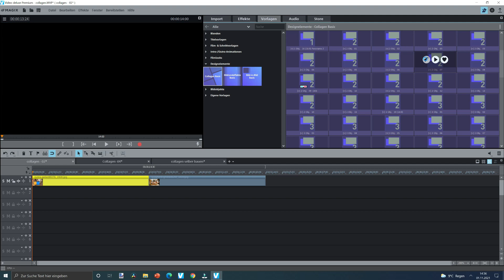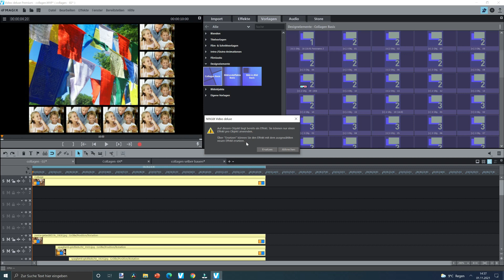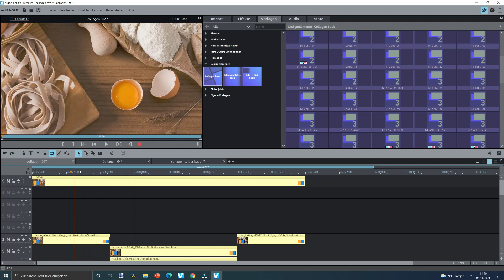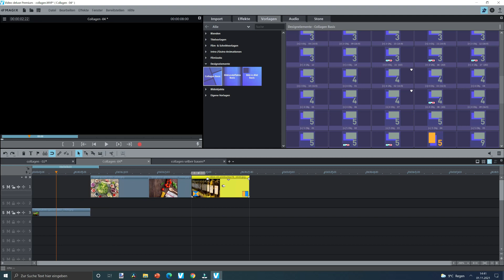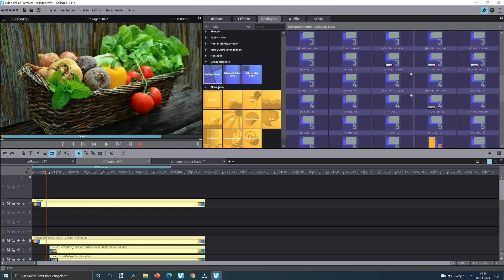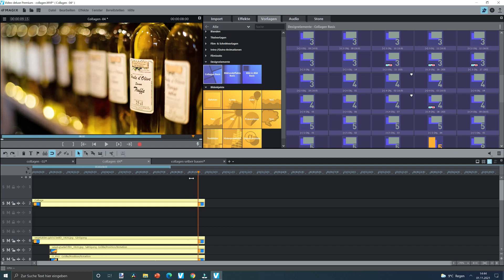Für Anfänger Collagen erstellen - Magix Video Deluxe 22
Hallo kreative,

in diesem Tutorial zeige ich euch, wie Ihre mit den Collagen in Magix Deluxe coole Bildanimationen erstellen könnt.

Habt Ihr Fragen oder Anregungen - immer gerne in die Kommentare……

Habt Spaß und bleibt kreativ !!! Gruß Volker